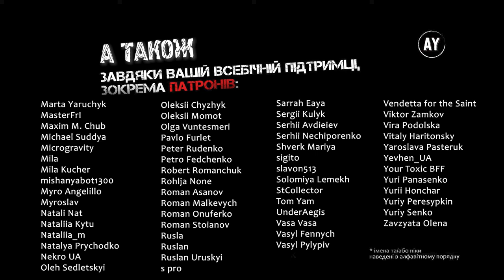Валеріян Підмогильний - Невеличка драма (2023) ✏️=8=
🚩 8. О, баядерко, я тобою сп’янів! 🚩